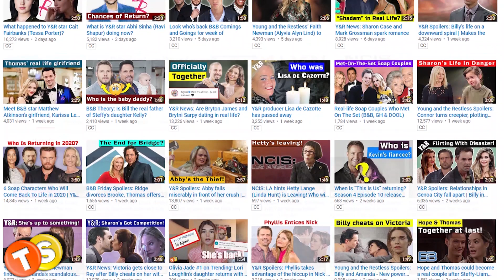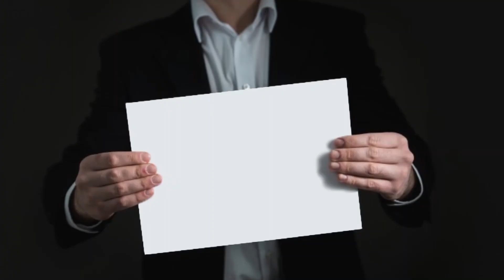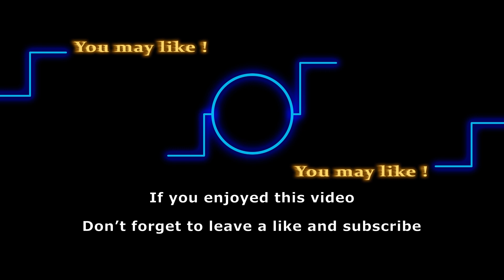Next on B&B: Wyatt dumps Sally ahead of her scary diagnosis reveal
A shocking diagnosis will soon rock Sally’s world on the Bold and the Beautiful. Her personal and professional life will be in jeopardy because of a dangerous illness. Spoilers tease that she’ll have to deal with getting dumped by Wyatt after Flo’s return in his life.

Here are some of the shows that we love to follow:
General Hospital
Days of Our Lives
Gold Rush
Street Outlaws
Deadliest Catch